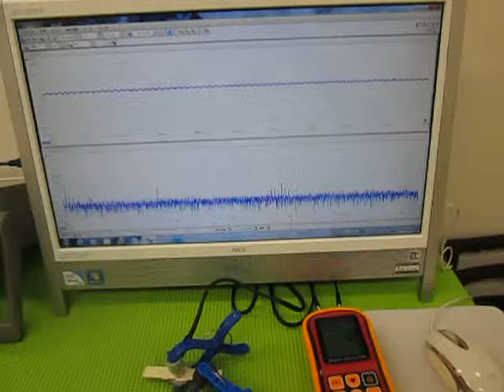オリジナル超音波実験 （超音波システム研究所 ultrasonic-labo）